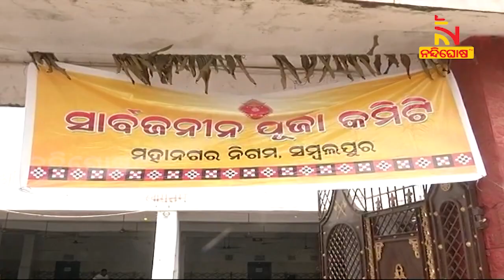ପୂଜା ହେବ କିନ୍ତୁ ପ୍ରୋସେସନ ମନା । ଦୁର୍ଗାପୂଜାରେ ହେବନି ଶୋଭାଯାତ୍ରା | NandighoshaTV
ପୂଜା ହେବ କିନ୍ତୁ ପ୍ରୋସେସନ ମନା । ଦୁର୍ଗାପୂଜାରେ ହେବନି ଶୋଭାଯାତ୍ରା । କୌଣସି ନୀତିରେ ଶୋଭାଯାତ୍ରାକୁ ମନା । ହନୁମାନ ଜୟନ୍ତୀ ସମୟରେ ହୋଇଥିବା ଗଣ୍ଡଗୋଳକୁ ନଜରରେ ରଖି ଏପରି ନିଷ୍ପତ୍ତି ନେଇଛି ସମ୍ବଲପୁର ଜିଲ୍ଲା ପ୍ରଶାସନ ।

* DishTV Channel No: 1367
* Airtel Digital TV Channel No: 611
* TATASky Channel No: 1779
* hathw@y Channel No: 731
* Ortel Channel No: 707
* Videocon d2h Channel No: 840
* SITI Channel No: 17 & 458
* GTPL Channel No: 719
* SUN Direct Channel No: 667
* Asianet Channel No: 219